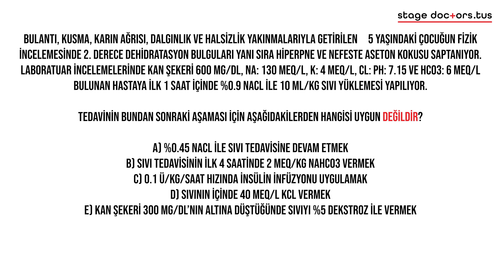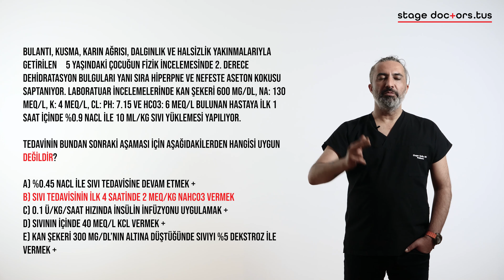Endokrinoloji Soru 21 | Pediatri Vaka Kampı